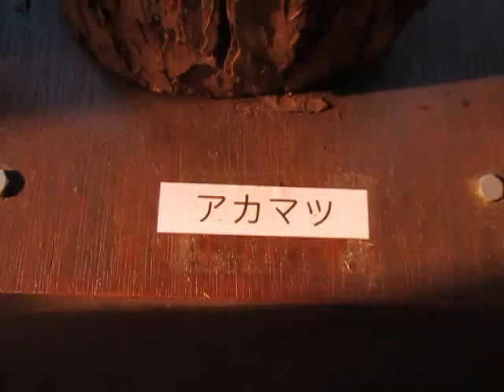散歩 東京都 八王子市 小宮公園 ultrasonic-labo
散歩

東京都

八王子市

小宮公園

ultrasonic-labo

　西田幾多郎